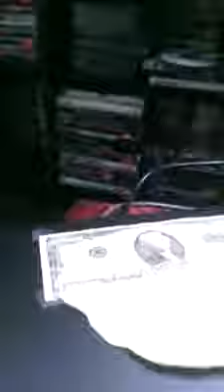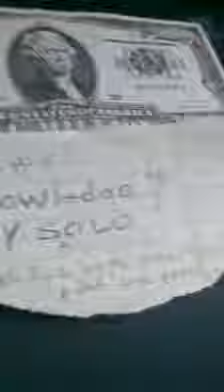"Rapping white boy" hey Mtv Joey Flite(sounds like Flight) can rap too